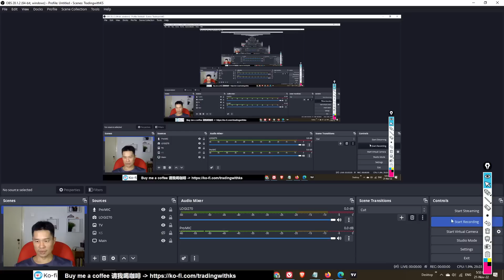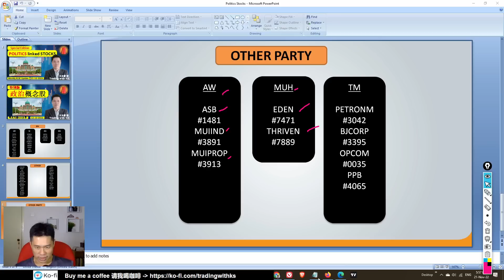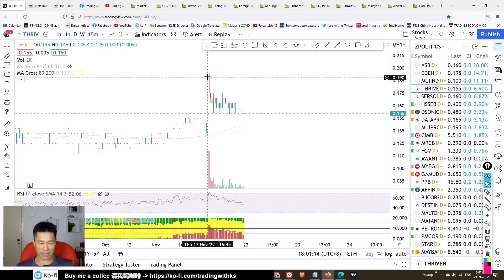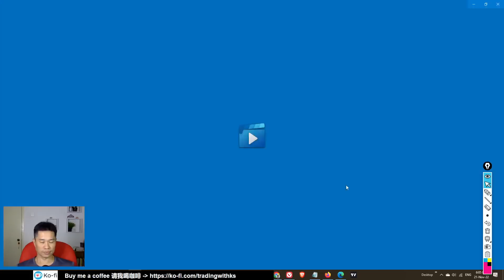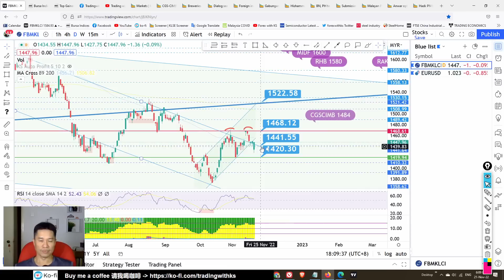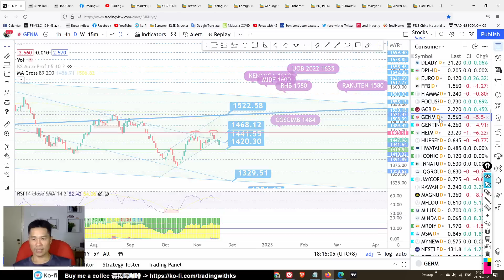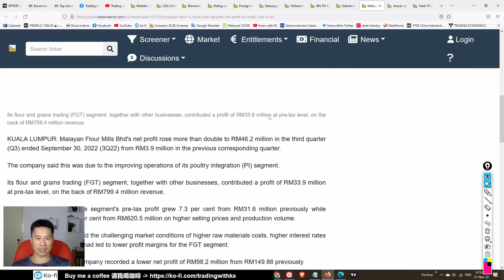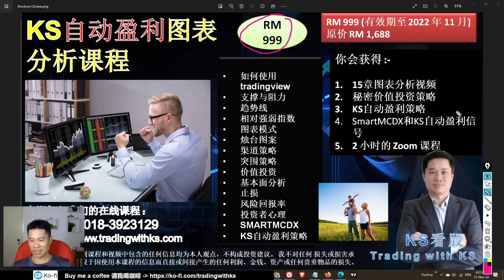KS看股- 马股 KLSE BURSA 分享 - 21-11-2022 💥综指大跌后反弹!💥大炒政治概念股!💥ASB EDEN MUIIND THRIVEN SERSOL MUIPROP MFLOUR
今天的故事是关于 ASB EDEN MUIIND THRIVEN SERSOL MUIPROP MFLOUR GENM GENTING SPTOTO MAGNUM
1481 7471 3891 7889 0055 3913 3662
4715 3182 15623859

Open a Rakuten Trade Stock trading account here !